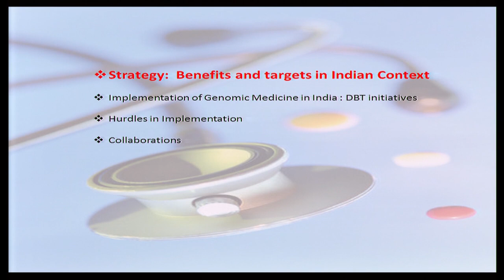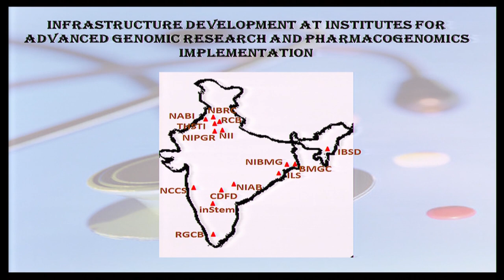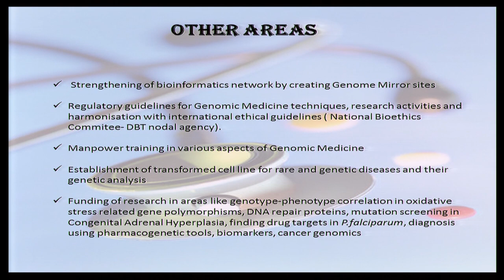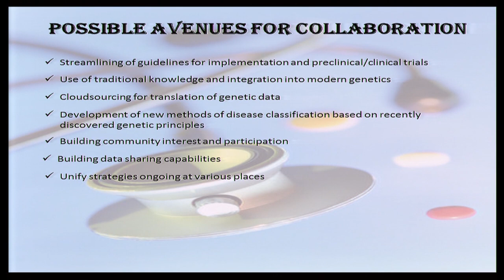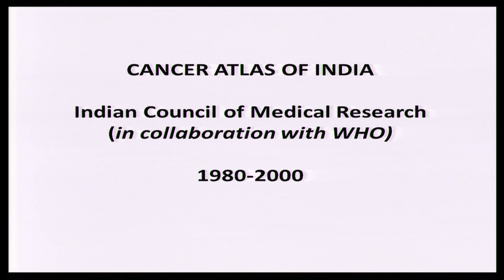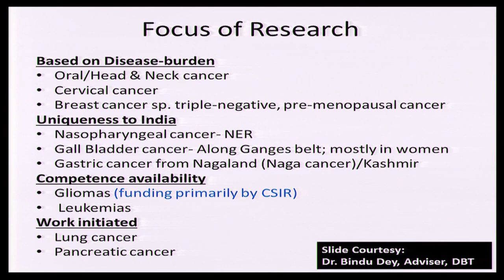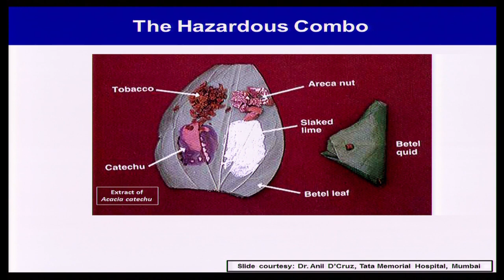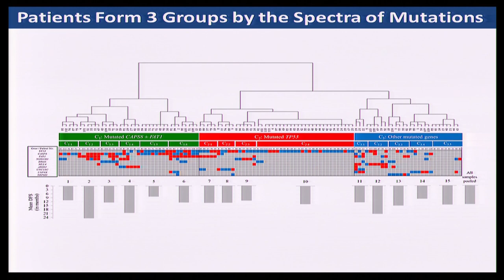INDIA: Human Genomic Initiatives and Genetic Epidemiology of Cancer (Sinha and Majumder)